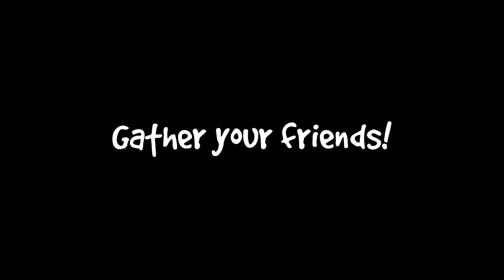TGA20 - Malmö - Game Project #2 - Staccoons Trailer